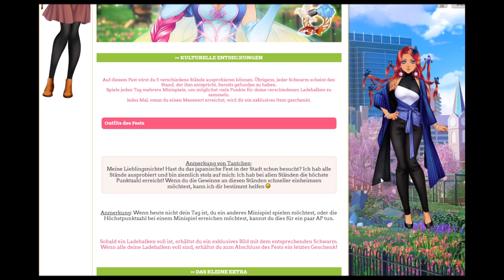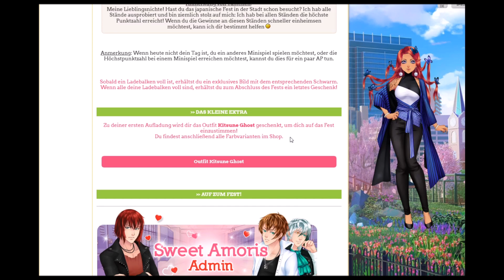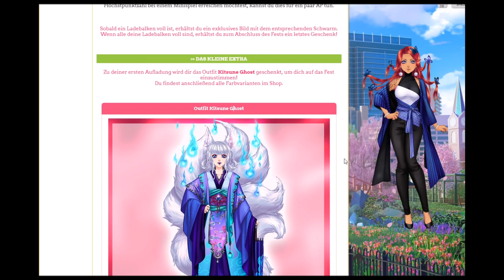Let's Play - Sweet Amoris - Sommer 2020 - #1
Wir spielen das Sommer Event 2020 von Sweet-Amoris
1. Tag Proben und 1. Mal Ikebana
Item: Noch gar nichts, wird wohl noch dauern.